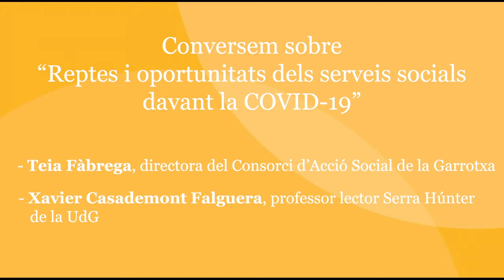Reptes i oportunitats dels serveis socials davant la COVID-19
L’epidèmia de la Covid-19 està tenint conseqüències duríssimes en la nostra societat.
Des del Campus Cohesió i Compromis Social de la Universitat de Girona juntament amb ECAS Girona, hem impulsat el cicle de converses “La cohesió social en temps de la Covid-19” per generar uns espais de diàleg entre acadèmics i professionals de diferents àmbits.

En la quarta conversa, "Reptes i oportunitats dels serveis socials davant la Covid-19", hi participen Teia Fàbrega, directora del Consorci d'Acció Social de la Garrotxa i Xevi Casademont, del grup de recerca CISA de la Universitat de Girona.

En aquest espai de diàleg ambdós reflexionen sobre els debats, alguns vells, que giren entorn l’organització dels serveis socials, sobre el seu abast i la seva relació amb altres serveis com l’educatiu o el sanitari. Valoren també el paper que tenen les cures de llarga durada, tant crucials aquests dies, tant en l’actualitat com en el model de societat que volem per l’escenari post Covid-19.

Podeu veure la resta de vídeos del cicle "La cohesió social en temps de la COVID-19, al canal